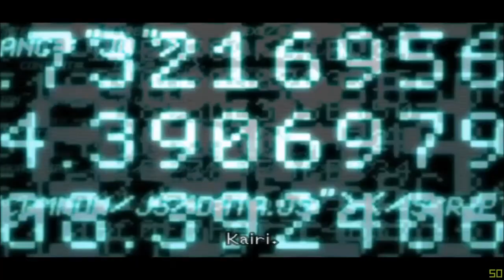Kingdom Hearts 2 (guía comentada en Español) con Ayden Pt.5: Las 7 maravillas.